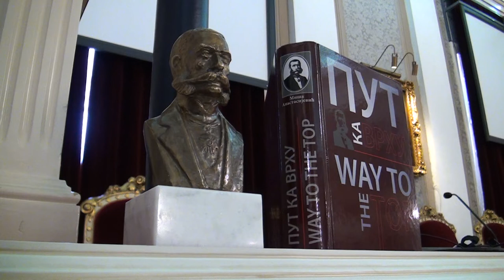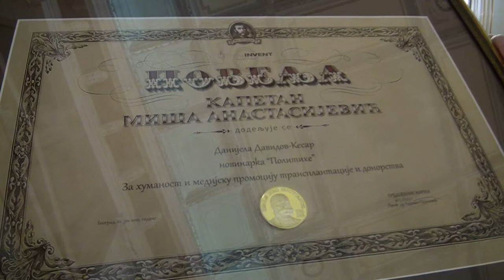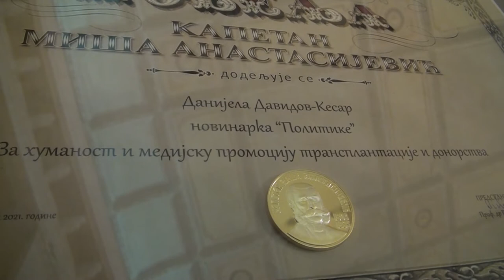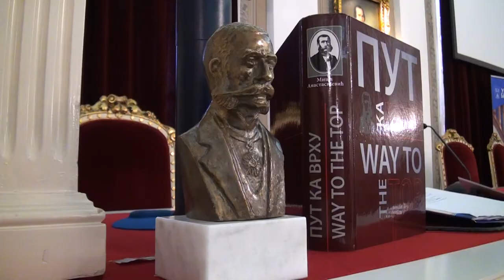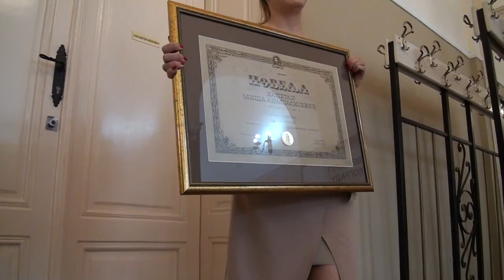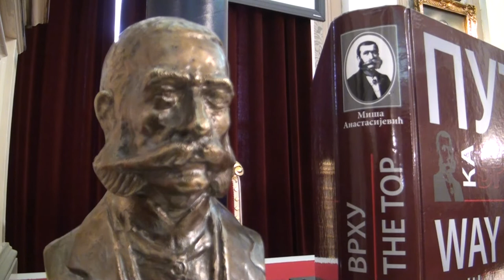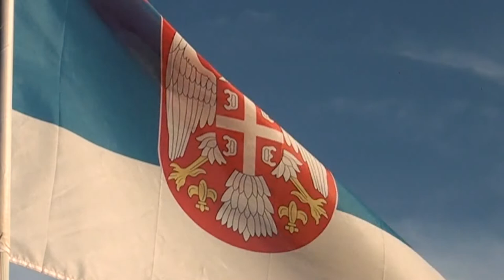RAD, Danijela Davidov Kesar nagrađena poveljom Kapetan Miša Anastasijević